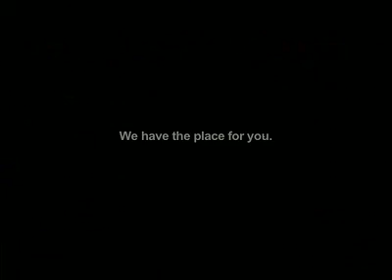Realtree.com Ducks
third of four :30 spots to promote realtree.com website